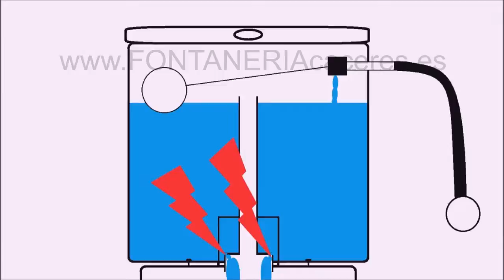Reparacion wc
En este video veremos como sustituir el mecanismo de descarga de un inodoro de tanque bajo sin tener que desmontar la cisterna, colocando un descargador tipo universal de pulsador de descarga interrumpible.